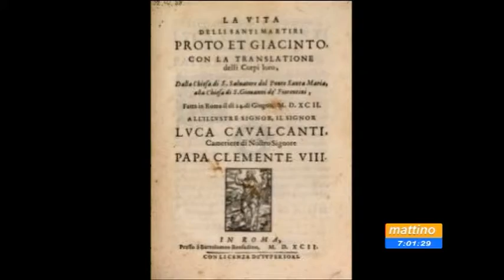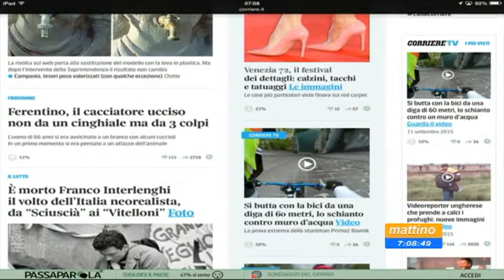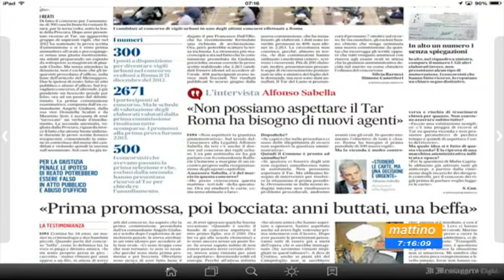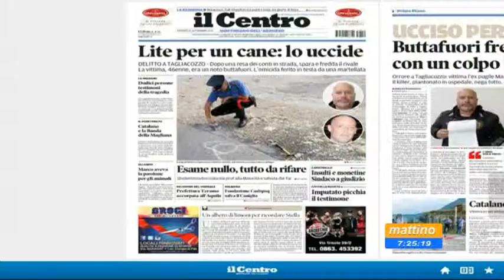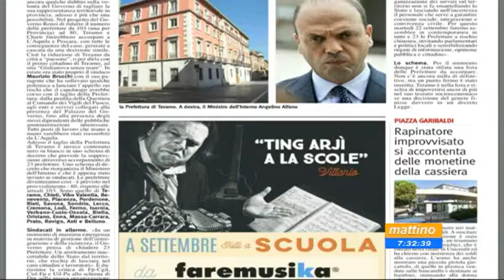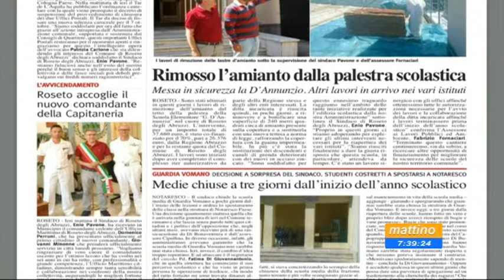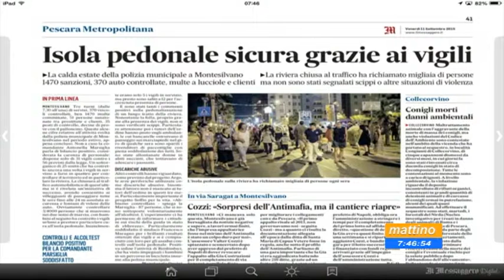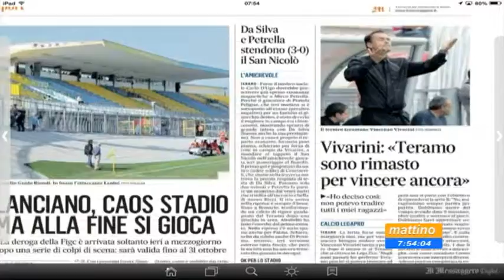Mattino 6 - Rassegna stampa del 11 settembre 2015